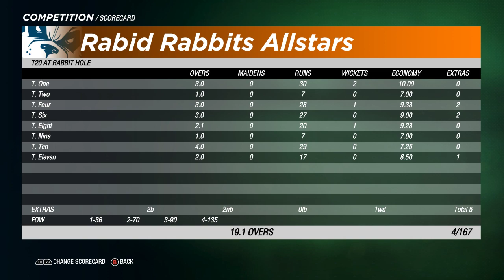MCL 06 - Allstars League - Game 21 - Rabid Rabbits vs Truman's Triceratops